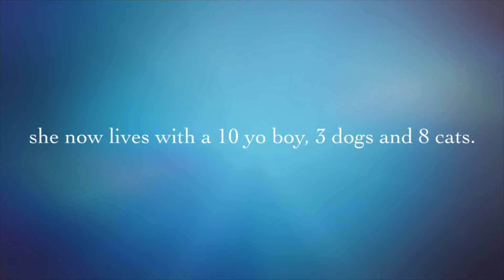Piper at Martina Animal Rescue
Hi! I’m Piper, and as you can see I’m an adorable little girl. I’m a year old and petite at only about 40 lbs. You could say I’m a pocket pitty. I’m crate trained, potty trained, spayed, microchipped and up to date on my shots, so I’m ready to go to my very own home of my own!

I was found as a stray and ended up in a small shelter that is constantly battling homeless pets in their area. Sadly they have to make tough decisions, as they are always out of space. When my foster mommy saw I was going to be euthanized for space, she couldn’t let that happen. I now live with a 10 yo boy, 3 dogs and 8 cats. One of the other female dogs isn’t fond of my puppy energy, but the other two and I have the best time playing together. I’ve met many people and dogs out and about, as my foster mom tries to take me everywhere that she can. I’ve done fine meeting little dogs (I really just want to play with everyone), but since my foster fur brother is about 85-90 lbs, I’m used to playing with the big guys. My foster mom has even used me to help test new foster dogs coming into the rescue. I’m still too interested in the cats, although we keep working on it, I’d probably do best in a home with no cats.

I’m perfect in the car in a crate, in fact you wouldn’t even know I was there. I love all the adventures I get to go on, so I’m looking for an active family to continue going on adventures with. I even like going down the slide with my foster brother! I'd also do good in a home with another dog to play with, as if I get bored, I can still be a naughty puppy if left to my own devices. I love toys and bones, so keeping a good supply of those around helps too!

I’m located in Roseville, CA, so if you are interested in meeting me or would like to know more about me, text Laura at .

Application, home check and adoption fee required.